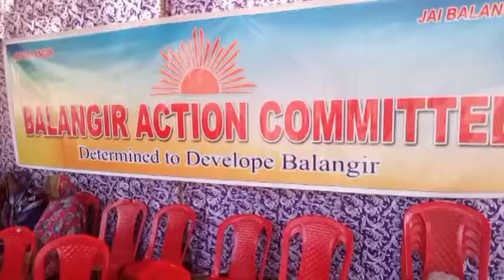Bolangir Action Committee stages Dharna before collectorate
Bolangir Action Committee stages Dharna before collectorate for early commencement ofBypass roadwork in Bolangir (29thJanuary2018)